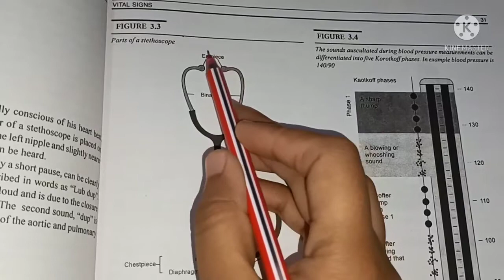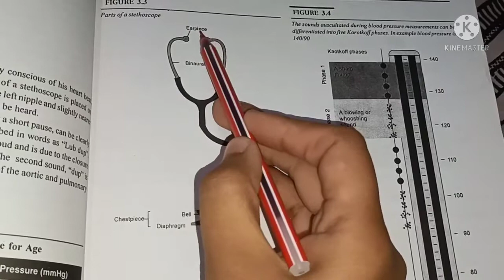Stethoscope & It's Parts